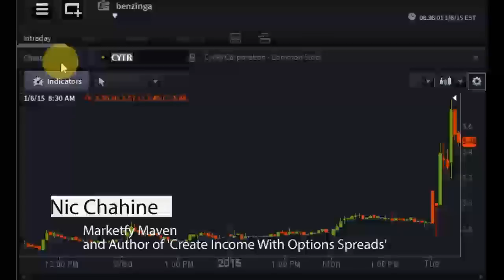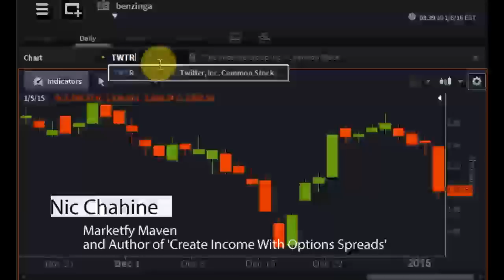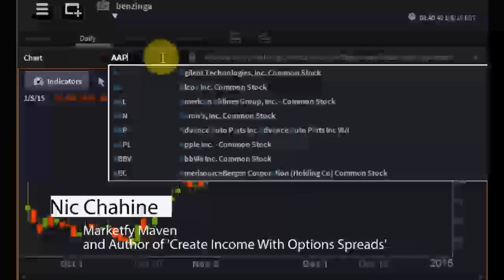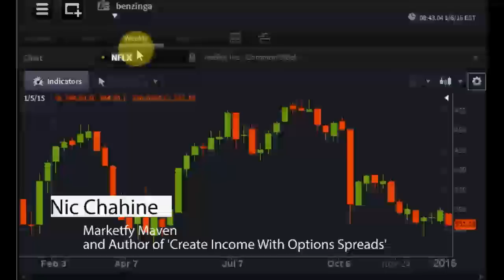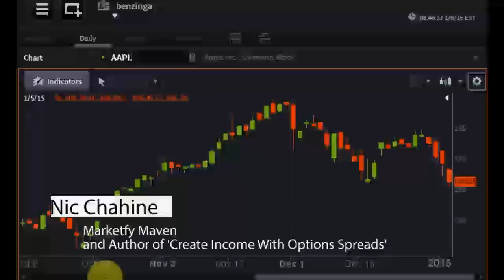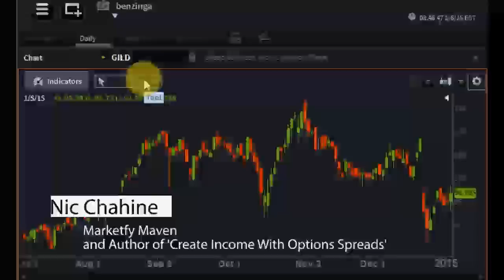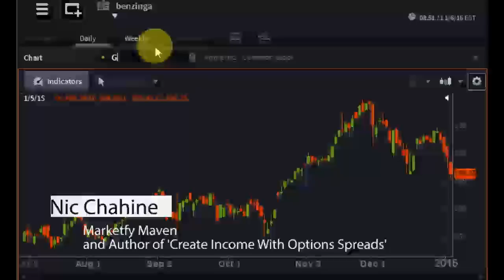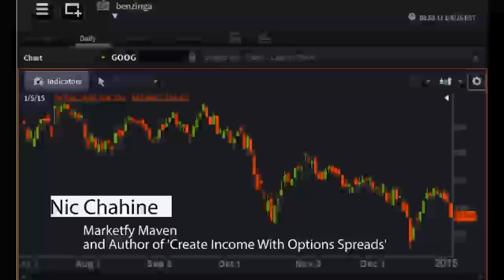Nic Chahine, Options Expert - PreMarket Prep for January 6, 2015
Nic Chahine joins the show every Tuesday to discuss the week's options outlook.